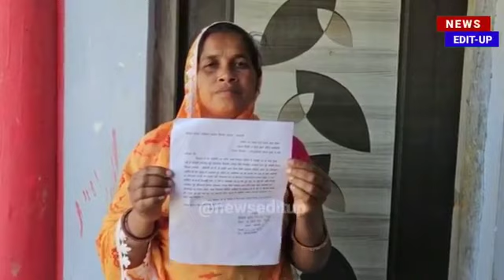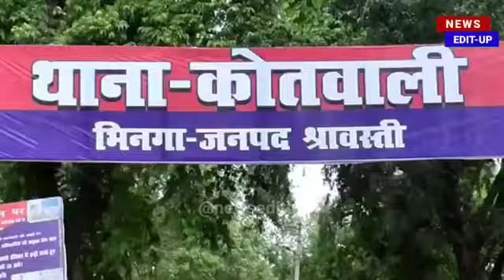Jila shravasti me baba ka baval